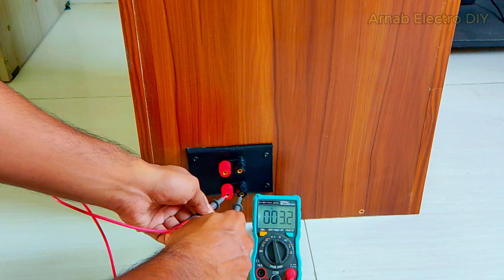DIY Pioneer 12 Inch Subwoofer For Home & Car | Pioneer TS-W309D4 !!